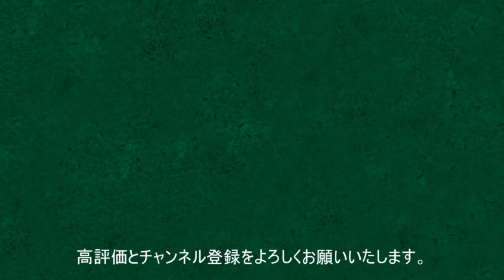【ポケカ】マリィは10倍高騰！ルリナ！サイトウ！プロモ登場！トレーナーカードコレクションの紹介【PokemonTCG】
■ひとこと
ルリナと一緒にお茶したい。

■概要
新発売の商品について、わかりやすくまとめ視聴者に提供しています。

BGM [Music] それゆけワンダーランド - beco (騒音のない世界)